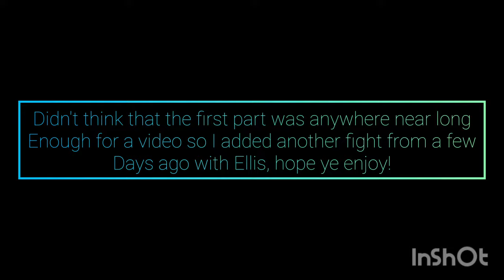Tryhards Didn't stand a chance against my level 14 account | GTA ONLINE FREEMODE